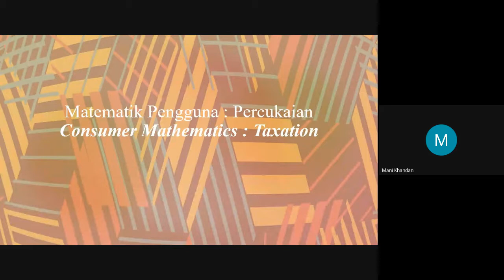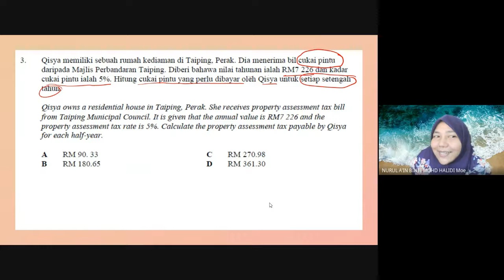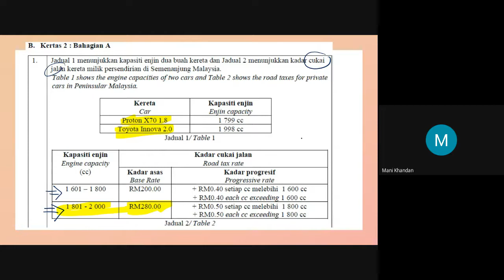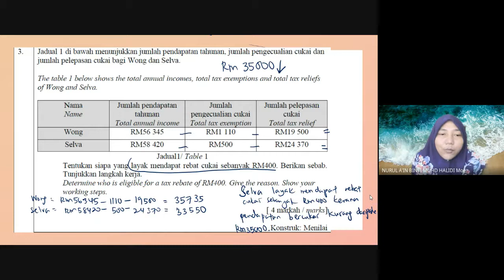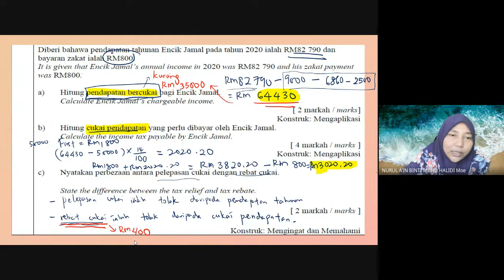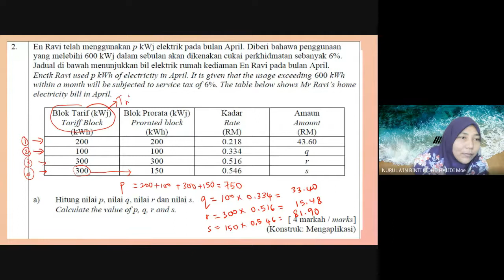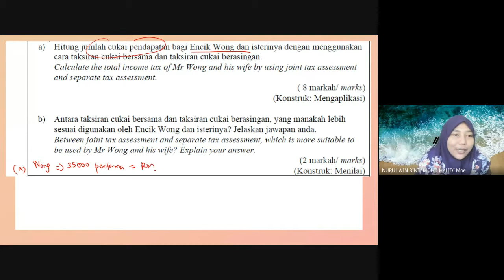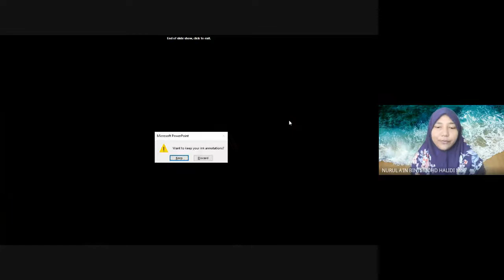Modul Ticket to Victory ~~ Percukaian (Tingkatan 5) Matematik ~~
Ulangkaji bersama 5PSV. murid dapat mengingati pengiraan bagi cukai yang terlibat.